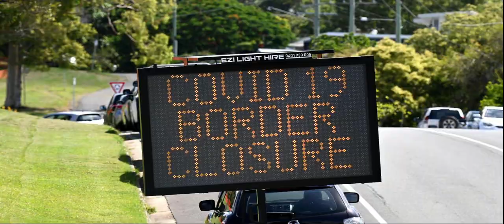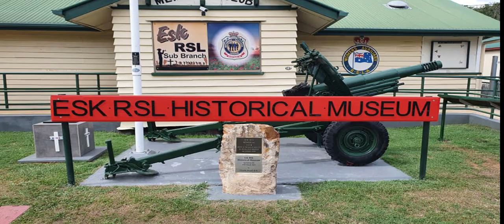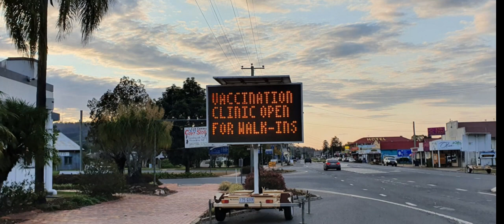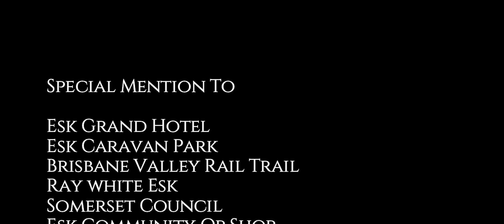A Grand Year 2021/2022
Happy New Year EveryOne !! A short review of World National and Local news with an emphasis on community events in 2021 across the Somerset region in Queensland Australia for The Esk Grand Hotel. May 2022 be filled with lots of Love Luck & Laughter for you !!!